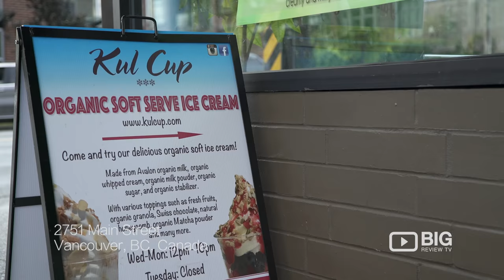Kul Cup an Ice Cream Parlor in Vancouver offering Ice Cream and Dessert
Try one of the best Organic Ice Cream of Kul Cup. The best Ice Cream Shop in town located at 2751 Main St Vancouver BC Canada V5T 2G8

Use Big Review TV for shopping, finding a salon, reviews of hotels near me, fitness, health-related businesses, wedding dresses, homewares, toys, antiques, tradies, dentists, professional services, health services. Look for videos about the business you use when you're shopping online. Business & Brand use Big Review TV for content marketing, online advertising to showcase their business and generate peer generated content.